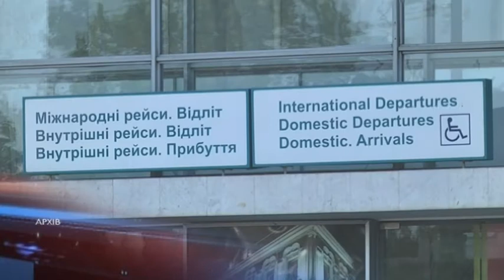Підготовку проекту модернізації міжнародного аеропорту в Дніпрі потрібно пришвидшити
Підготовку проекту модернізації міжнародного аеропорту в Дніпрі потрібно пришвидшити, щоб вже цього року розпочати будівельні роботи. Про це заявив міністр інфраструктури Владислав Криклій під час наради за участю голови Дніпропетровської облдержадміністрації Олександра Бондаренка, голови Державіаслужби Олександра Більчука та голови Укрінфрапроєкту Кирила Хом’якова. Наразі виконали інженерно-геодезичні та інженерно-геологічні вишукування, розробили і проаналізували кілька варіантів розміщення штучної злітно-посадкової смуги та основних об’єктів аеродромної інфраструктури. Також розробили проект генерального плану аеропорту і завершили розробку вертикального планування території. За даними Мінінфраструктури, зараз проводять дослідження стану навколишнього середовища з метою оцінки впливу майбутніх робіт на довкілля. Я нагадаю, у державному бюджеті на 2020 рік передбачено 100 млн грн на проєктування та модернізацію міжнародного аеропорту “Дніпропетровськ”.